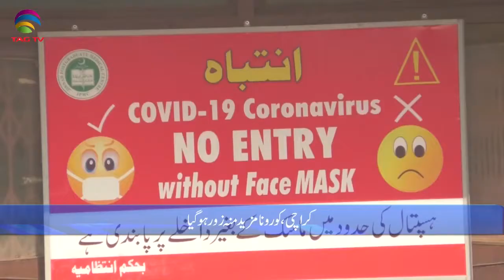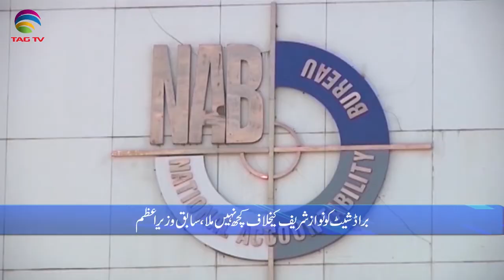Pakistan News Bulletin with Rukhsar Shahzad, Jan 14, 2020